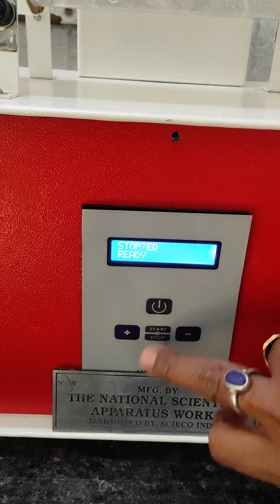QUARTZ DISTILLATION WATER APP.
ALL QUARTZ DOUBLE DISTILLATION WATER APP CAP. 3.5 LT.